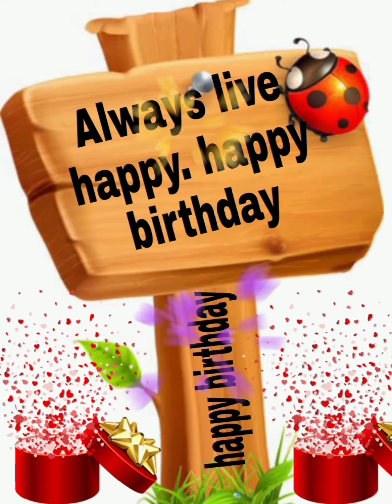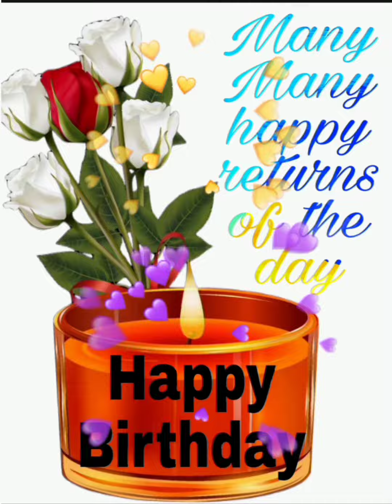Happy birthday Rabi /Happy birthday rabi song /Happy Birthday Rabi Wishes